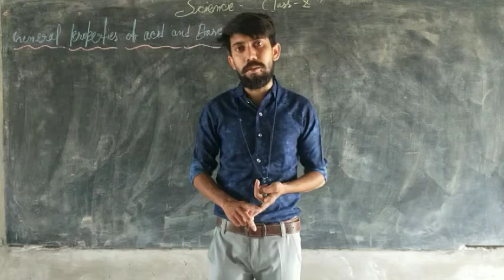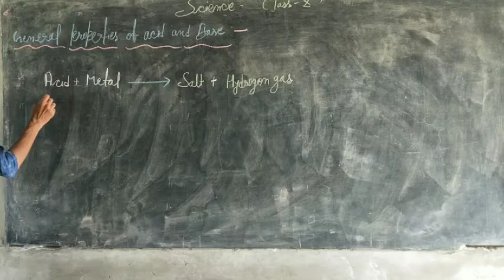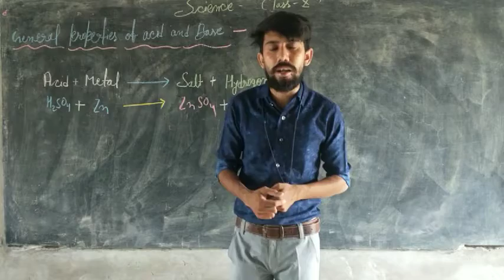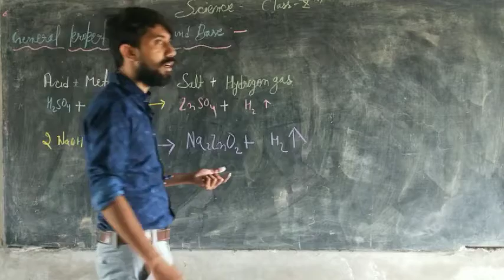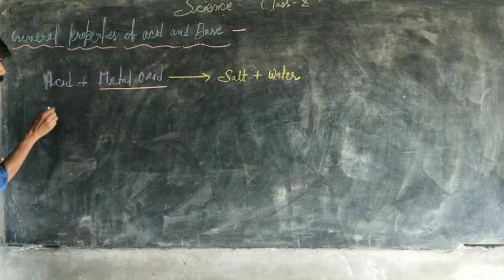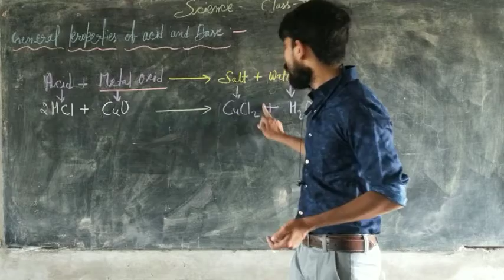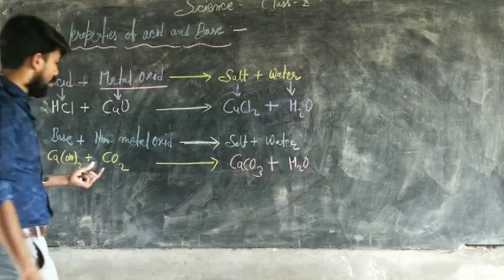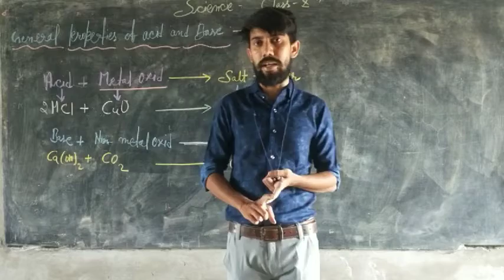Class - 10 | Science